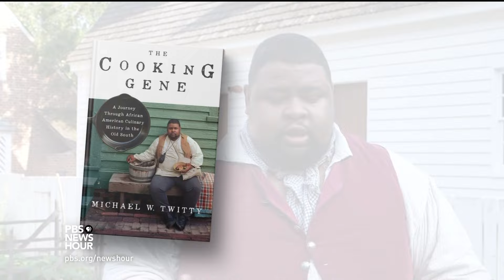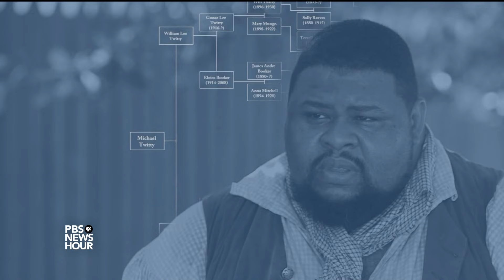A feast of African-American culinary contributions, baked into the South’s DNA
In chef and culinary historian Michael Twitty's new book, ancestry -- both his own and that of Southern food -- is a central theme. With "The Cooking Gene: A Journey through African-American Culinary History in the Old South," Twitty addresses the complicated story of race, culture and food and its legacy today. Jeffrey Brown talks with Twitty about his mission in writing this book.